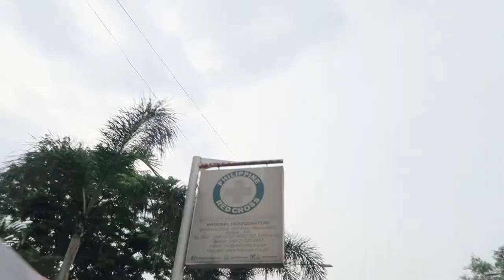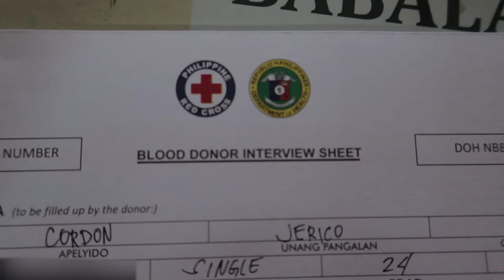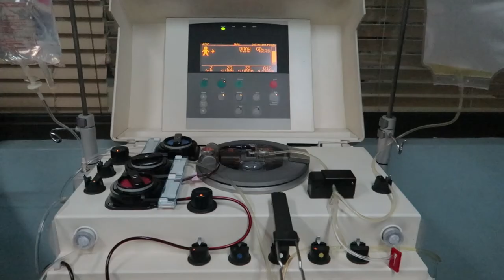BLOOD PLASMA DONATION PHILIPPINES (VLOG) | RED CROSS PHILIPPINES